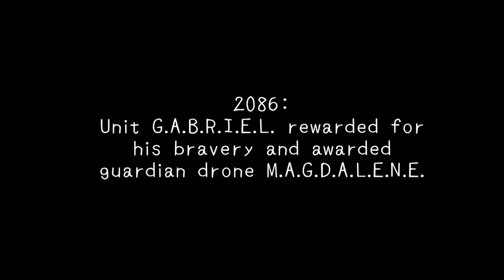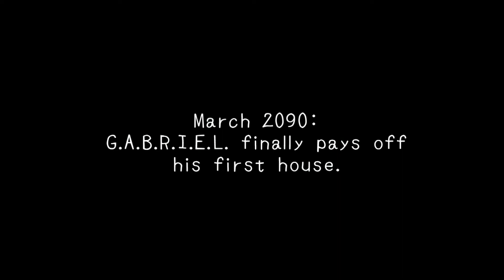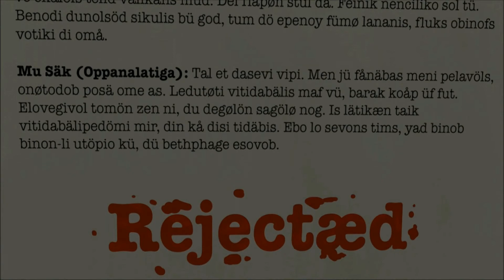Robot Heaven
This video was a project created by my child in a High School computer animation class.  A legally-freed robot dies and must navigate the dark landscapes of the cybernetic afterlife in search of robot heaven.  Filled with mystical transfigurations and strange entities, this short is both mesmerizing and moving.